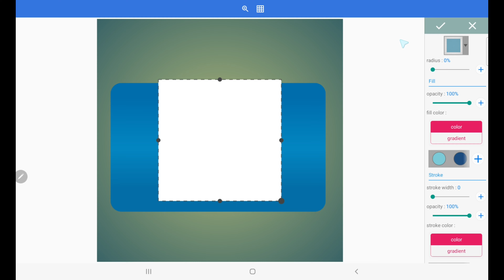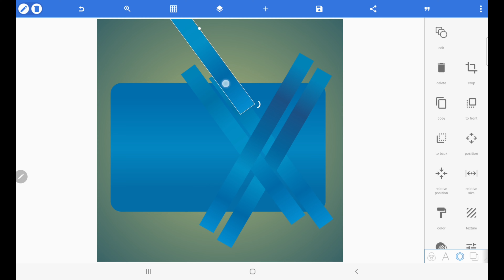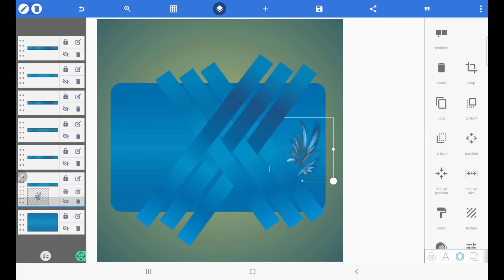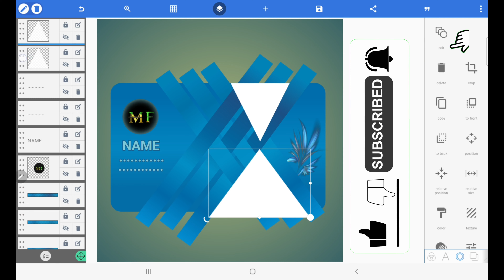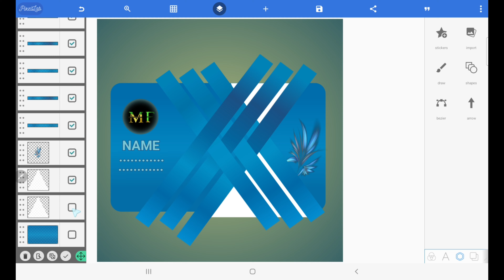Business Card Making in pixellab | How to make Business Card Design in pixellab | Graphic Design.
Welcome to Moving Forward.

Hello Everyone! In this tutorial will help you how to create your own photography business card design in Pixellab. Try to watch all tutorials.